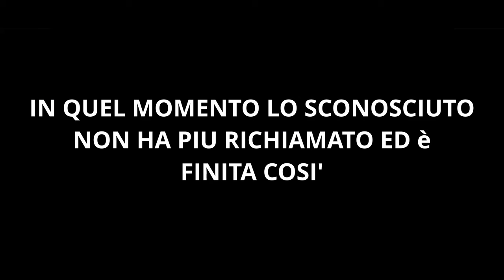uno SCONOSCIUTO mi MINACCIA in live (video completo)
Tutti i diritti d'immagine appartengono a:
Mazza Luca

Tutti i contenuti multimediali che violano i diritti di immagine saranno segnalati ed eliminati.

✔Achivement Unloched! : wow! sei arrivato fino in fondo alla descrizione!
da adessi puoi considerarti un vero LMG!

PS: se sei davvero arrivato alla fine scrivi nei commenti "VeroLMG" e riceverai un cuore da parte mia ù!